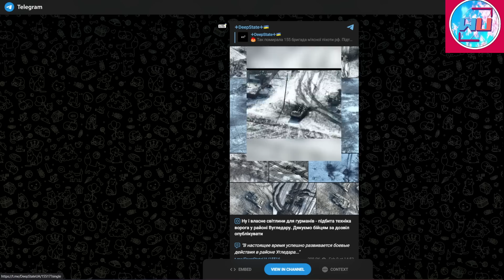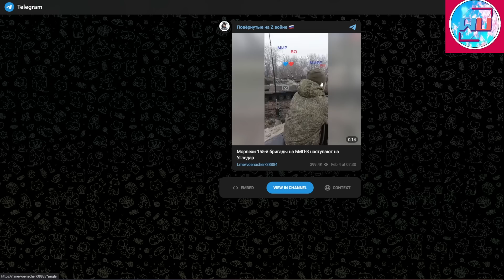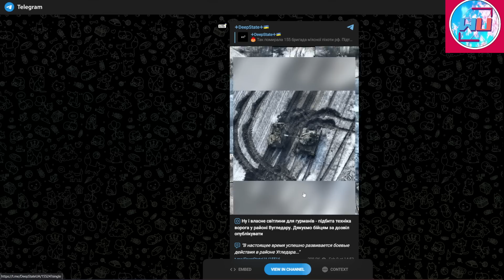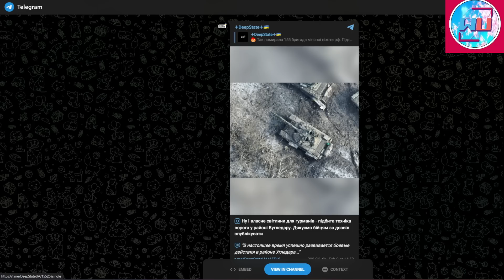How Russia's Vuhledar Offensive Failed